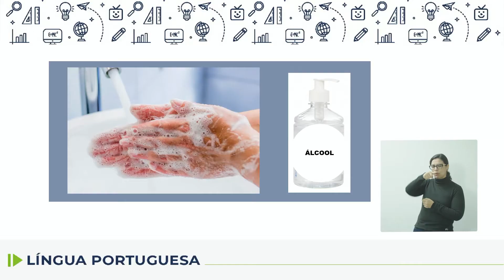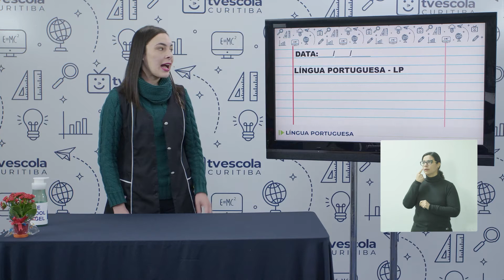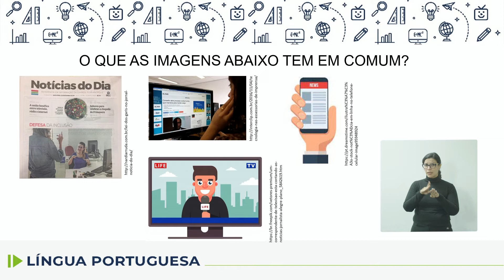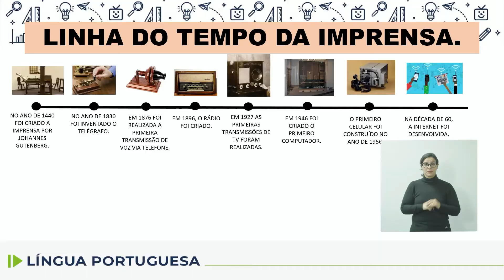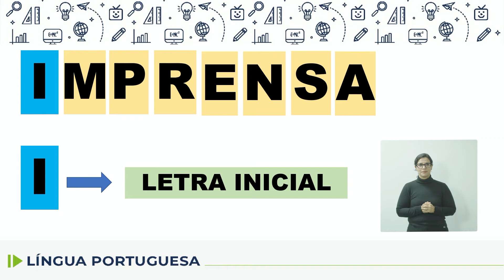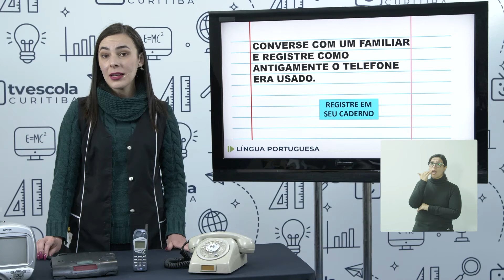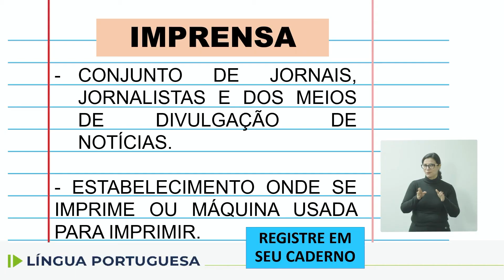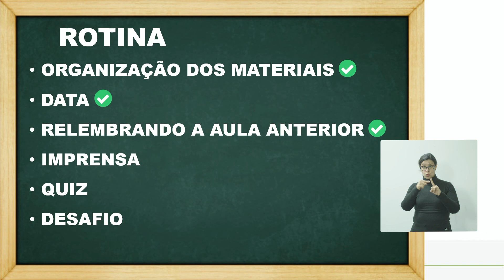Adequação - Língua Portuguesa - 8.º ano - aula 08 - 20/08